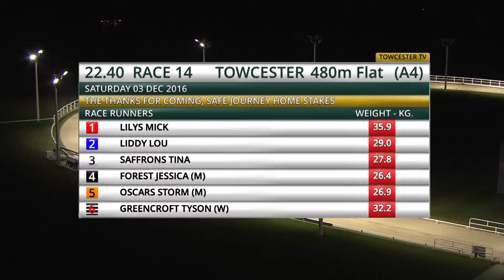SAFFRONS TINA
A4 GRADE, 3 DECEMBER 2016 TOWCESTER